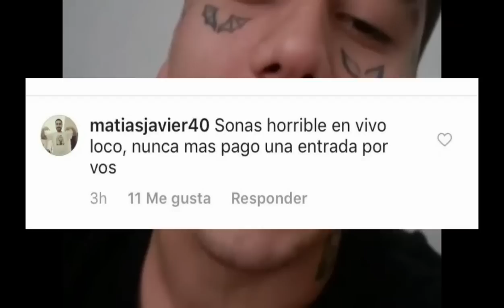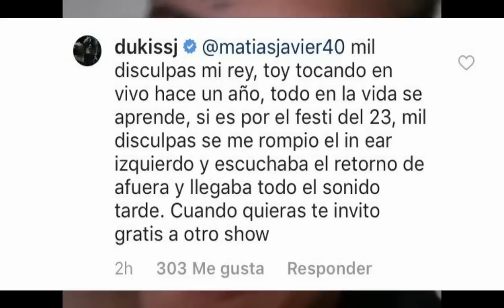DUKI Muestra Su Humildad a Un Seguidor | PAULO 500 MILLONES | CAZZU | Daykon